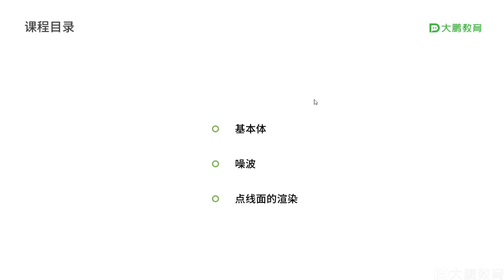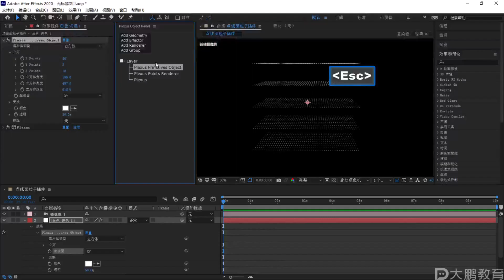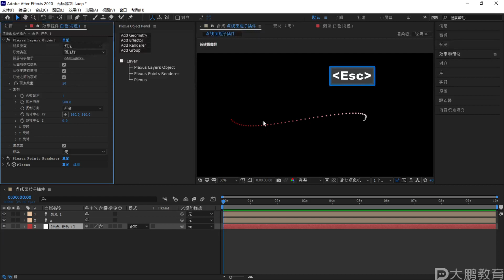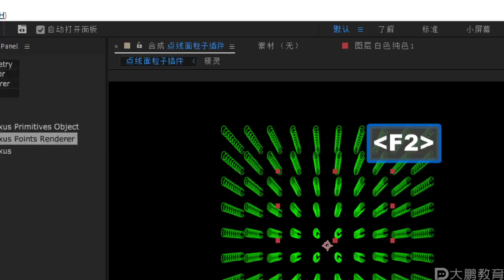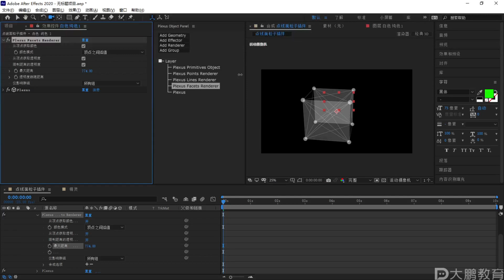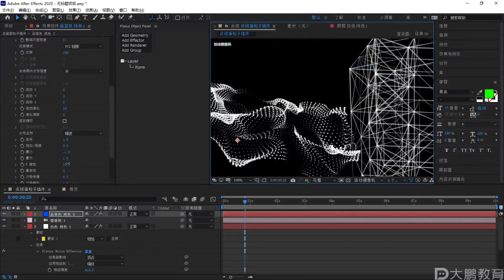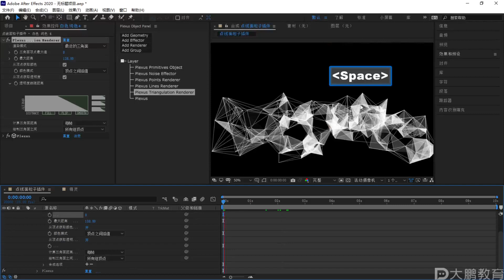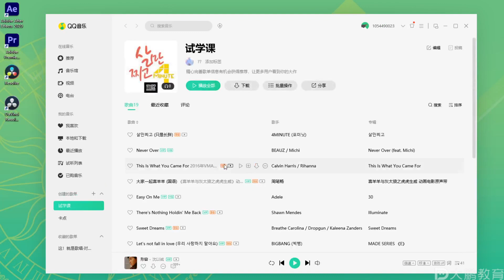041 【33】包装特效 点线面粒子更广的世界